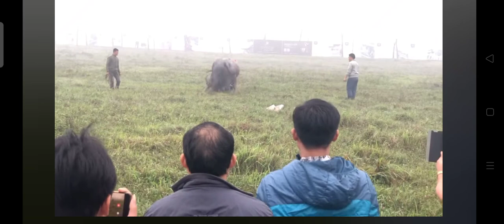CHỌI TRÂU MỚI NHẤT 2021 NA LỐC gặp HÀ NỘI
Nguồn video @Hoàng Lìn